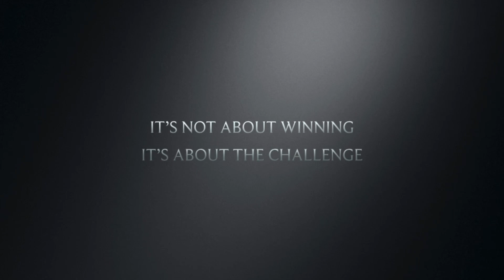Greenway Challenge promo 2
Greenway Challenge 2023 race will be held on 9/30/2023. Final registration deadline is 9/15/2023. See more info at greenwaychallenge.org

Sorry about all the versions… had to make some edits.